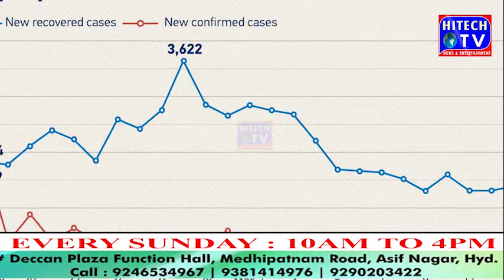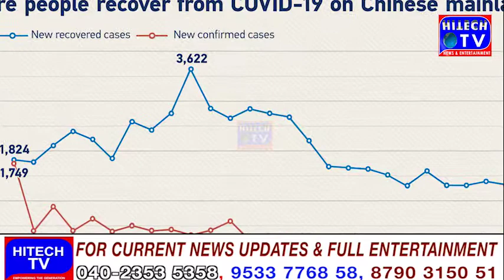Corona virus in China: so far 3213 people die, nearly 90 thousand infected |HITECH Tv